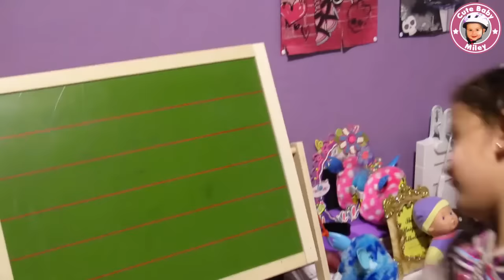Mileys ABENDROUTINE - CuteBabyMiley - Kanal für Kinder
Viele haben sich ein "Routine" Video von uns gewünscht. Hier ist es! Viel Spaß!

Liebe Grüße
CuteBabyMiley

Liebe Grüße
CuteBabyMiley

Für Briefe:
CuteBabyMiley
Postfach 1112
86357 Gersthofen

Für Päckchen und Pakete:
Robert Henle
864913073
Packstation 138
86368 Gersthofen